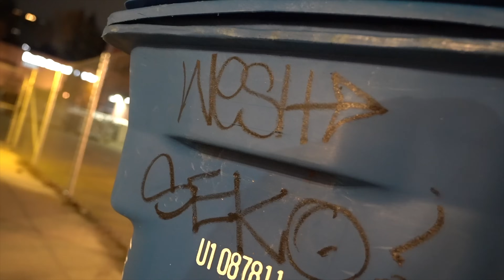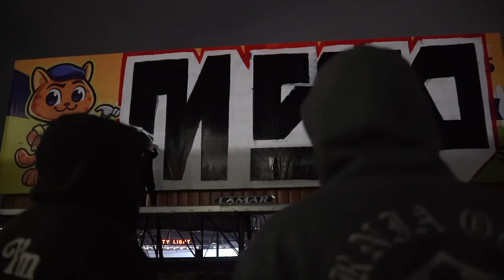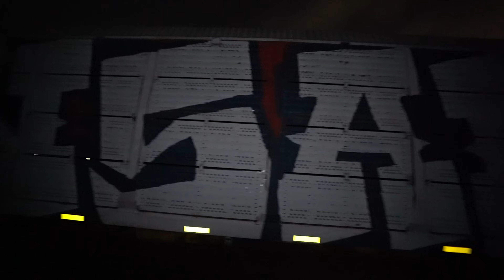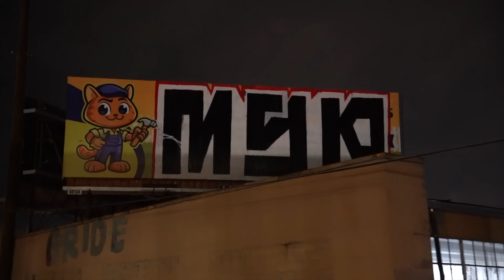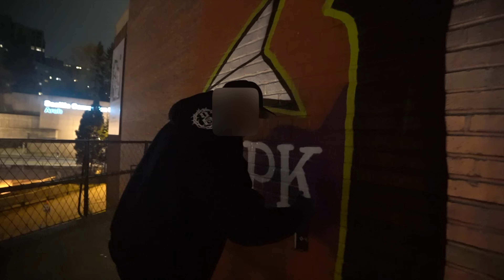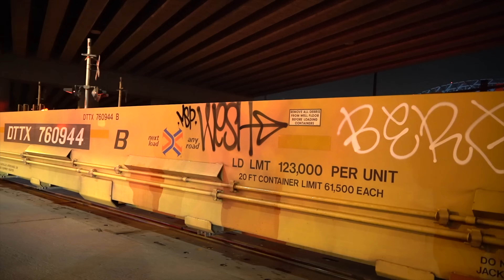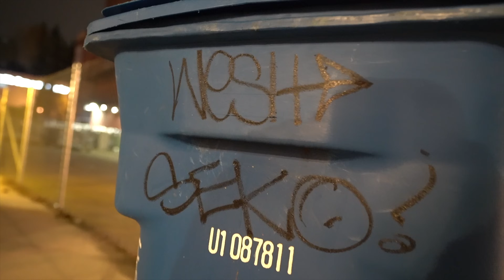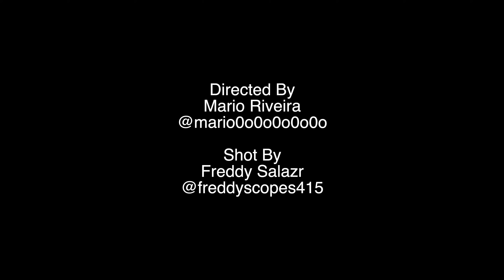Make It Rain | Seattle Graffiti Documentary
Make It Rain documents Seattle Washington graffiti culture as of 2024. From Downtown Seattle to Tacoma, we interview some of the biggest hitters in the graffiti game. Exclusive interviews from Wesh, GRide, Seko, and Sovoe.

Music
Tick Tock by Alchemist, License ID: GPX26yomX0k
Doomsday by MF DOOM, License ID: 0eV77lkAVkj
Mr. Glock by Key Glock, License ID: aVlpyrWQL23
Black Holocaust (feat. Rio Da Yung OG) by Drakeo The Ruler, License ID: 5zgyK78m69P
Artsy by The Grouch, License ID: LAn0A5xRrMy
See You Again (feat. Charlie Puth) by Wiz Khalifa, License ID: JWw6peBB5Lj
A Word From The Guru by Andy Cooper, License ID: rQjb9xJpaK5
My Homeboys Chevy by Andre Nickatina, License ID: wqN0Dv9xNJ0
Dismemberment by Jody Jenkins, License ID: EXrwMKZl8Kd